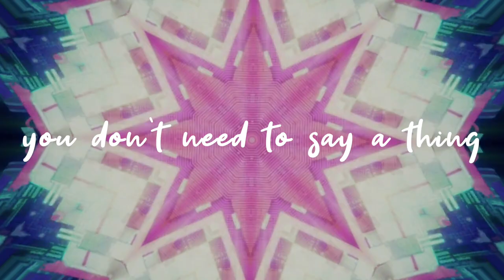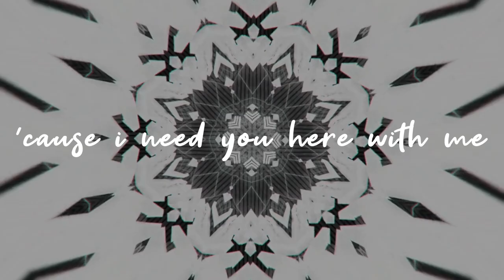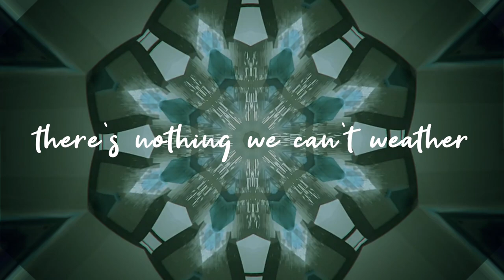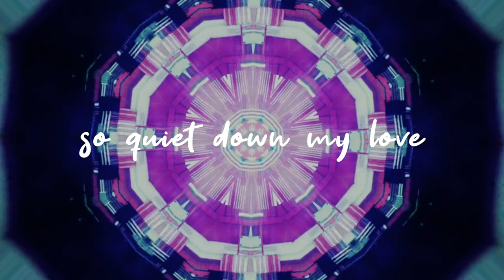Divite, Konn & Rosendale - Quiet Down Love (Feat. Vivian Dinh) [Lyric Video]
Stream "Quiet Down Love":
Amazon Music

Hello rosebuds! A little lyric video for the weekend. Hope you guys enjoy!

P.S. I am getting ready to announce something very important. O_O

Huggies for all,

Rosendale 🌹

Divite, Konn, Rosendale - Quiet Down Love (Feat. Vivian Dinh)

Written and recorded by Brian Wang and Vivian Dinh
Produced by KONN and Divite

Lyrics:

Quiet down love
You don’t need to say a thing
We just need to sit in silence
To make it through this evening

Quiet now love
You don’t need to raise your voice
I can hear you loud and clear
Even when there ain’t a noise

‘Cause we’ve shattered all the glass
Frequency fire blast
You won’t hear my screams
If you just keep on yelling

So please can you remember
There’s nothing we can’t weather
We’ll make it through this storm
So quiet down my love

Quiet down love
You don’t need to make a sound
Pull up a chair and shut the door
I know we’ll figure this out

Quiet now love
We just need some time to breathe
I’ll fill the air with whispered cares
’Cause I need you here with me

Trapped in this chamber
No warning of danger
But sirens are screeching
My echoes are pleading

We’re broken and battered
But here’s where it matters
We’re both here together
For worse and for better

I’ve wished and I’ve waited
Our hearts be sedated
I don’t wanna fight now
So let’s make this right now

More music:

Listen to my album “Love, Loss, and the Woes of Humanity” here!

Listen to my album “Modern Myths For A Crazy World” here!

About Me (@RosendaleSings):

My name is Rosendale and I create all sorts of music videos, ranging from acoustic covers to acapella mashups of the most famous songs of the year. I also love writing and releasing new EDM and pop music.